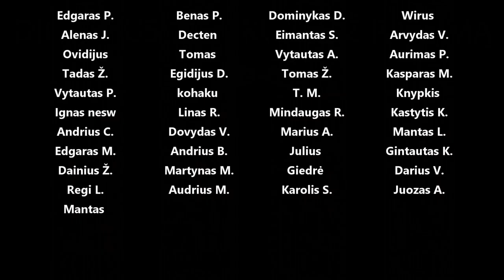Kraunam m42 į e30, perdarom pravotkę, ričių konversija coil on plug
Panaudota muzika: When To Stop - Lofive